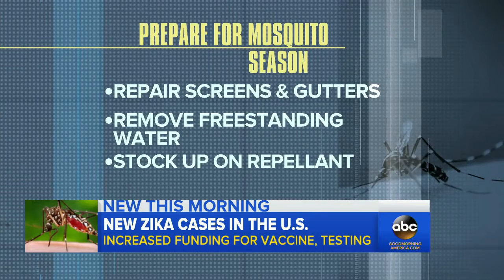Dramatic Increase in Cases of Zika in United States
The CDC reported the higher number based on the number of women who tested positive for the virus even if they showed no symptoms.